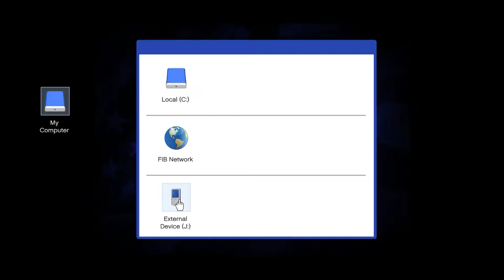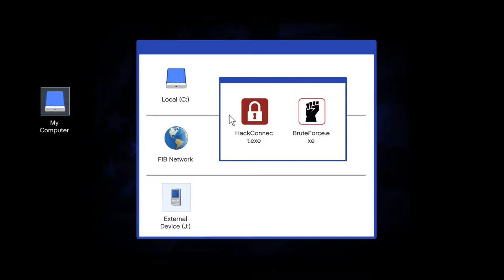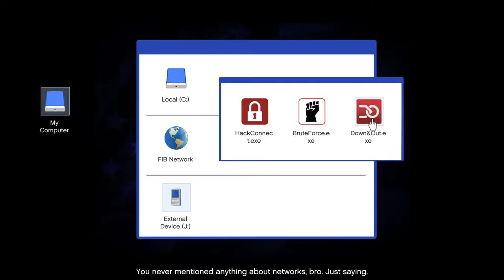GTA 5 on RTX 3060Ti 2022 MAX Settings 60 FPS - Mission #68 - THE BUREAU RAID (ROOF ENTRY)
Grand Theft Auto V RTX 3060Ti 2021 MAX Settings 2022 - Mission #68 - THE BUREAU RAID | RAY TRACING ON

Here is a complete gameplay & walkthrough of Mission #18 of GTA 5 on Nvidia GeForce 3060Ti. This video shows the Ray Tracing capabilities of Nvidia GeForce 3060Ti at 60 FPS in 2022 at MAX settings. RTX 3060Ti is easily able to push out 60 FPS at 1080p resolution with game recording running simultaneously at 1080p 60 FPS.

Mission N. 68 - THE BUREAU RAID

Characters: Michael and Franklin

Given by: FIB / Heist

Mission Description -
If playing as Michael, the player arrives at the garment factory in time to see Lester Crest preparing to torch the place, having decided that completing the upcoming FIB raid will result in the need to find a new base of operations.

Franklin arrives during Michael and Lester's discussion, and Michael and Franklin soon depart for the NOOSE Headquarters (government facility) near Tataviam Mountains and off Palomino Freeway. After heading to the NOOSE building, time advances to late midnight. The pilot, gunman and Franklin get in the helicopter, while the player controls Michael as he flies to the jump zone in the form of a corona.

After the pilot takes control of the helicopter, Michael and the others then jump out. Michel parachutes onto the FIB building and cuts out of of the glass panes to let the crew to infiltrate the building. Once the crew is inside the building, Michael has to blow up the server room's door.

Michael hacks the server terminal. The programs are on the cellphone, so Michael connects it to the machine. The player is given control of the computer. The hacker will guide the player through the process, or be clueless depending on their skill.

After hacking, a security team has been deployed. Michael or Franklin must shoot the team until the download completes. Press the button assigned to see a glance of the download process. During the process, the chopper is brought in, but a Buzzard shows up and fires a rocket, destroying it and hitting a couple of floors. Next, a team with smoke bombs start attacking the crew. Use Michael's "Bullet-time" ability for greater precision and a perfect shot.

Once the download completes, Michael will take the connected cellphone back and the crew flees. Kill FIB agents along the way, as the crew escapes the FIB building. The sprinkler system reduces visibility; depending on the hacker, they will or cannot shut down the fire suppression system. A cutscene will show the wrecked helicopter as it falls to the ground. Continue fending off the agents.

After going down, the player must rappel outside the building. All opposing units, both on the ground and in the air are on the scene, waiting for the crew. During the descent, the hacker will warn the player that an air unit is on sight. It is another Buzzard, which will have miniguns. Use Michael's ability to shoot the pilot's head (an RPG or minigun are other good options). Now advance and rappel again. Kill the last group of units on the ground.

Head over to the meeting spot to get out. The escape varies based on the driver chosen. If an experienced driver is chosen, they'll be already there in an ambulance, thus fooling the cops and escape clean. But if an inexperienced driver is chosen they won't be at the pickup spot on time, forcing the crew to fend off more cops and will show up late in a Burrito and the player will have to escape a 4 star wanted level. As Franklin, the player gets in the vehicle, and escapes the cops if any, and drives to "Franklin's" house in Vinewood Hills for a debrief. The driver will drop off the gunman and dispose of the getaway vehicle after arriving at Franklin's house.

AFTERMATH
"Helicopter crash, shootout and data theft at FIB HQ. A team of criminals broke into the FIB's West Coast Headquarters in Downtown Los Santos earlier. Witnesses say they saw men parachuting in from a helicopter. The FIB claims to have shot down their helicopter. The aircraft crashed into the building, decimating several floors. The criminals were able to escape the building and a task force headed by special agent Steve Haines has been set up to bring them to justice."

"Unknown assailants who broke into the Federal Investigation Bureau's West Coast Headquarters were forced to fight their way out after their escape helicopter crashed into the building. This morning the FIB is dealing with the effects of the fire, and pertinent questions about how the security system allowed such a breach. Following the incident celebrity Special Agent Steve Haines gave a press conference vowing to bring whoever was responsible to justice."

Intro Audio -
Patrick Patrikios | Average